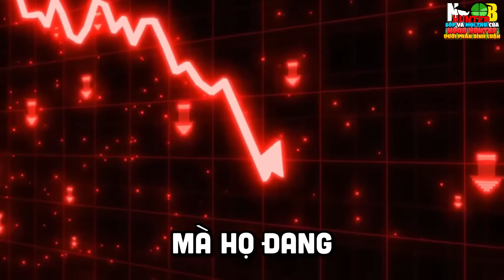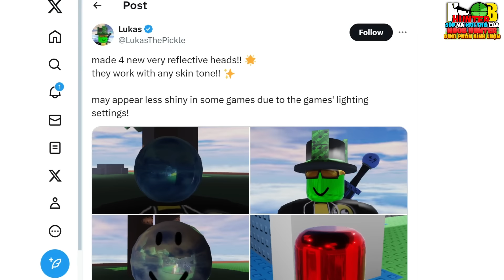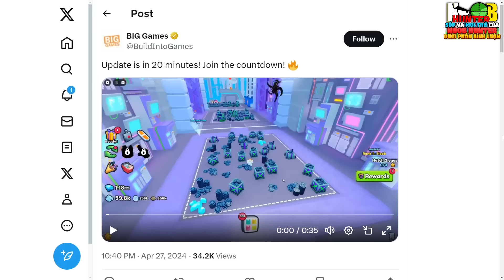LỖI L0G1N CỰC NẶNG! HÀNG LOẠT NGƯỜI CHƠI VIỆT NAM ĐÃ MẤT TẤT CẢ...!? - Roblox Có Lỗi Mới!?